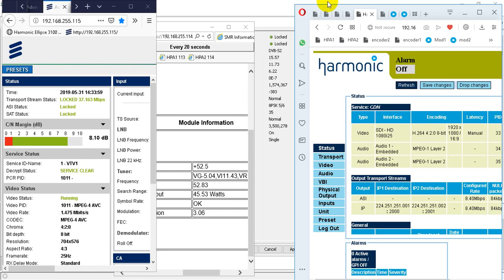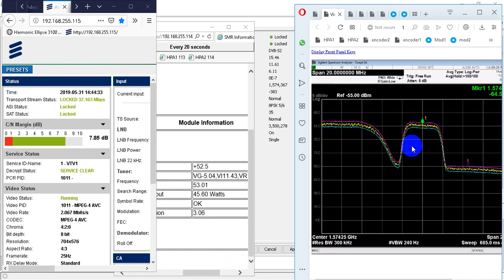festival quoc te thieu nhi 2019 tai vinpearl nam hoi an